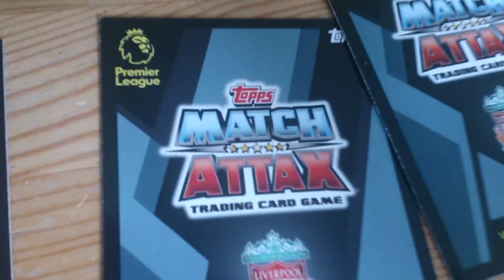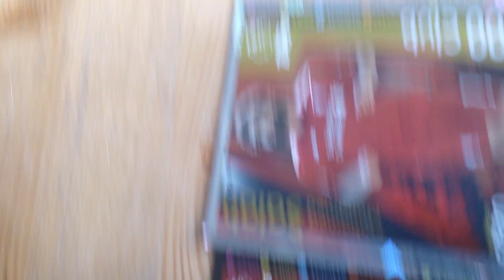Just a short one for loss (Match attax)